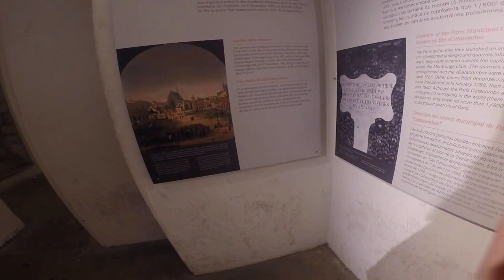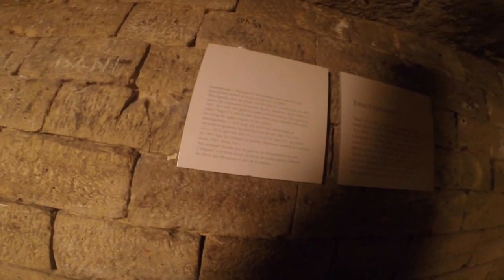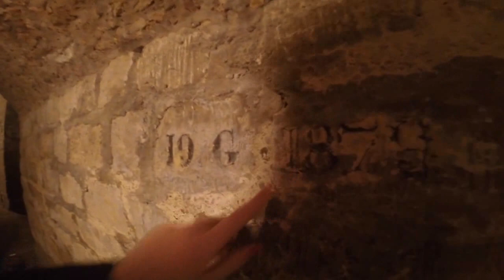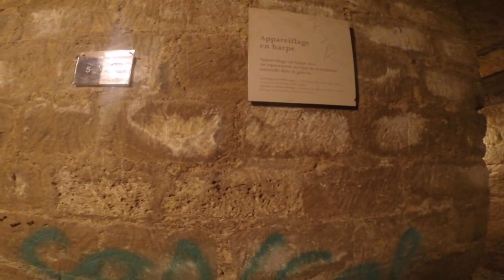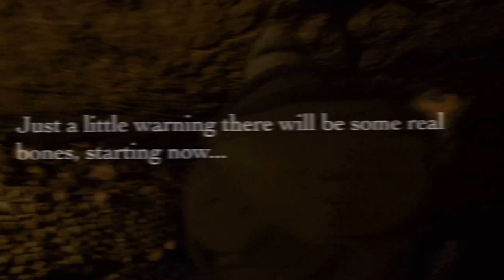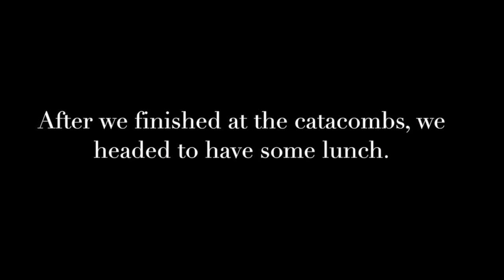Follow Me to Paris - Catacombs + Louvre + Pho!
We were in Paris in December 15 and went to see the Catacombs, Louvre Museum and ate the best Pho ever!